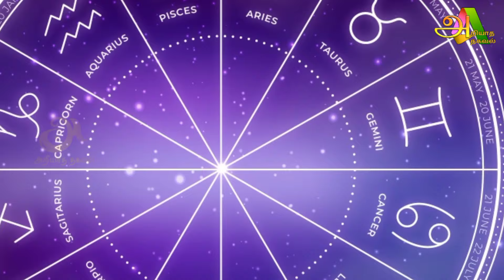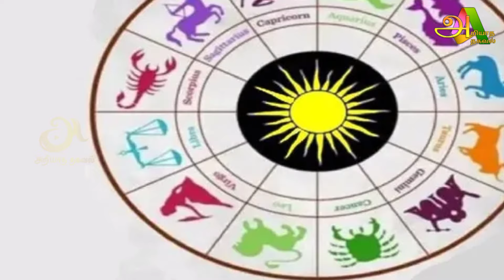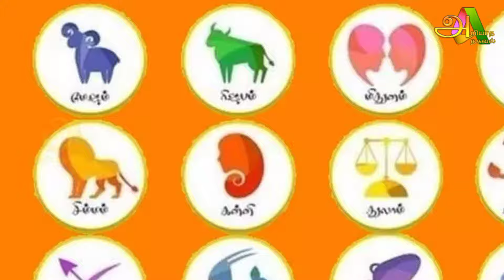சரியாக 5 மணிக்கு கிரக நிலை மாற்றம் ! ஜூன் 21 க்கு பிறகு சிம்ம ராசிக்கு ஏற்படும் மாற்றம் !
simmam 2024
simmam 2024 rasi palan
sani peyarchi simmam 2024
guru peyarchi simmam 2024
simmam 2024 tamil
guru peyarchi 2023 to 2024 simmam
chandrashtama days 2024 simmam
simmam rasi palan 2024 in english
simha rasi 2024 to 2025 tamil
simmam january 2024
simmam january 2024 rasi palan
bsim 2023
how many years is 2024
simmam chandrashtama days 2024
2024 eclipse date
2024 eclipse meaning
what time of day is the 2024 eclipse
2021 d'max specs
dem 2024
simmam rasi palan 2024 english
is 2024 a good year for taurus
simpsons 2024 election
sima 2023
et year of release
epson ecotank et-15000 price in india
eminem 2024 tour
2024 for simmam
simmam and dhanusu compatibility
meenam and simmam compatibility
is 2024 a good year for aquarius
farming sim 2024
guru peyarchi 2024 simmam tamil
2021 genesis gv80 3.5 t advanced features
2021 genesis gv80 3.5t advanced + review
gmc sierra 2024
g summit 2022
simha horoscope 2024
is 2022 a good year for gemini
simmam 2024 in tamil
is 2024 a lucky year
how old will i be in august 2024
simmam rasi palan 2024 in tamil
is 2023 a good year for leo
2024 i side with
simone 2024 olympics
rahu ketu peyarchi 2023 to 2024 simmam
kyrsten sinema 2024
k state 2024 football schedule
kj simpson 247
simha lagna 2024
l simpson 247
simmam magam 2024
simpsons 2024 prediction
new year rasi palan 2024 simmam
where will totality be in 2024
nep 2020 rules
nep 2020 age criteria
nems 2024
nsi 2024
newsom 2024 polls
2024 omega psi phi conclave
simmam sani peyarchi 2024
simmam guru peyarchi 2024
sani peyarchi 2024 simmam rasi
is 2024 a good year
2021 pl winner
q1 2024
q2020 siemens
simha rasi 2024
simha rashi 2024 in kannada
simha rashi 2024
simha rasi 2024 telugu
simha rashi 2024 in english
simha rasi 2024 tamil
simha rasi 2024 to 2025 telugu
rasi palan simmam 2024
simmam rasi 2024 tamil
ராகு கேது பெயர்ச்சி 2023 to 2024 simmam
குரு பெயர்ச்சி 2023 to 2024 simmam
us senate 2024 predictions
us senate 2024 election
umass 2024 football schedule
us senate 2024
2023 simpsons
x-men 2024
x games 2024
2024 can-am x3 rumors
2024 x4
2024 x5m
year of the 2024
ymaps 2024
yapms 2024 senate
2024 z
2024 zombie apocalypse
2024 z4
2023 simpsons predictions
2024 spiritual meaning
simm 2.4
simm 22b
2 and 2 compatibility
2024 senate 270 to win
2024 sierra 2500
3 series 2024
2024 senate projections
2024 bmw 3 series
4 runner 2024
4runner 2024 redesign
5 series 2024
2024 5 series bmw
2024 5 series interior
2025 simplified
2024-6-6s
7 series 2024
2024 7 series bmw
7 series 2023 interior
7 series 2023 review
2024 8 series